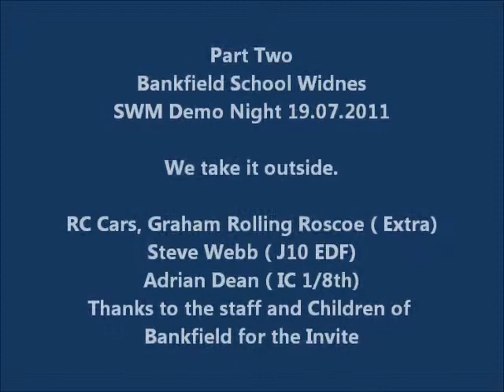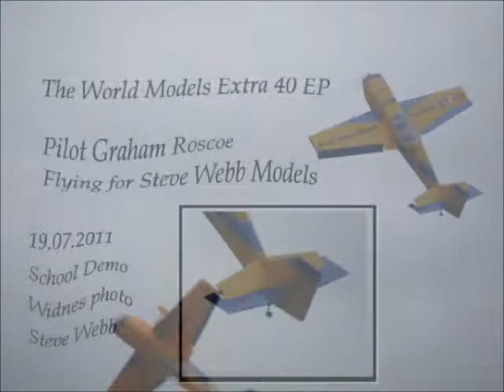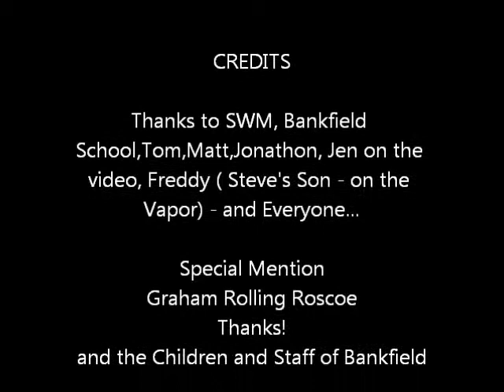Bankfield Demo Part Two OutSide with TWM Extra 40 EP, Cars and More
Part TWO - Outside!!

Tuesday 19th July 2011 - The SWM 'team' were invited to fly and drive Radio Control Models at Bankfield High School in Widnes Cheshire . The SWM comprising of Adrian Dean (SWM retail store manager, Matt Dodd - SWM Sales, Jonathon Wells ( Saturday Staff)and his Dad ,Graham Rolling Roscoe ( and dad) Sponsored Flyer and Steve, Son Freddy age 10 and Jen Steve's better half taking pics and video.

A big thanks to all at the School for giving us the opportunity to demo RC models to various ages at Bankfield High School. This video is Part One - Indoor Flying and Cars. Featuring a stunning display by Graham Rolling Roscoe. AND some Shock Flying as it was a shock that Adrian just decided to fly Steve's UMX Extra.

This video takes the demo outside and Graham puts in some skilled flying in the wind, which was gusty and not costant - very difficult conditions. Steve flies the J10 in the same conditions and it was 'different'

Once again Special thanks to Tom, Bankfield School and the Children and the Staff for the invite.

SWM